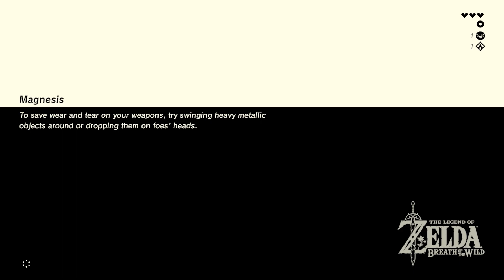Legend of Zelda Breath of the Wild Playthrough Part 2 - FIRST TIME PLAYING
Welcome to my first ever lets play of Legend of Zelda Breath of the Wild. Legend of Zelda Breath of the Wild is an open world game full of combat, exploration, and crafting where you progress the map as Link in search of secrets and enemy's to boost your strength and eventually save the Princess Zelda and defeat the big baddie Ganondorf.
Hope you enjoy my lets play of this beautiful game.